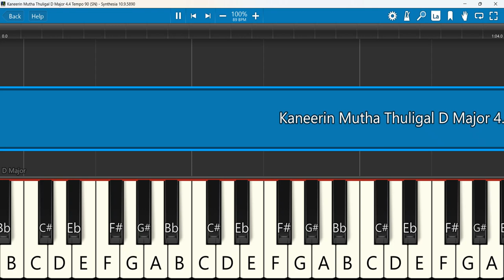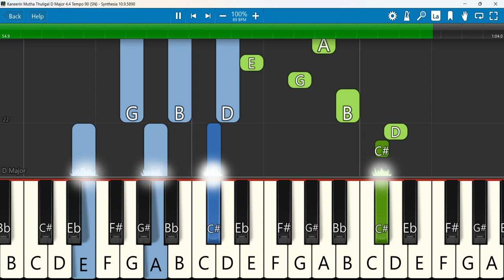Kaneerin Mutha Thuligal Keyboard Notes D Major 4/4 Tempo 90 SN | கன்னீரின் முத்த | Giftson Durai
Giftson Durai - Kaneerin Mutha Thuligal | Thoonga Iravugal 5 x Unusuals Collective
Keyboard Notes